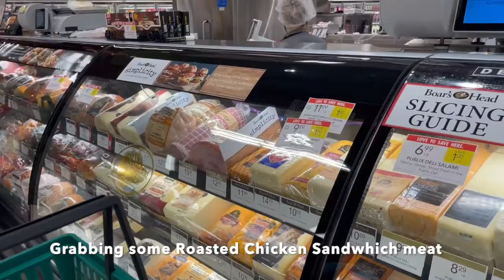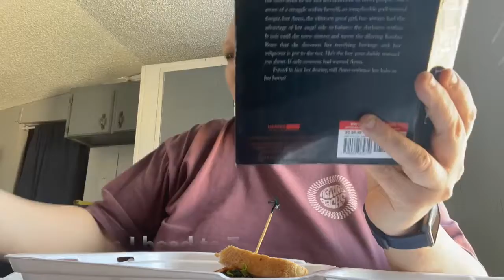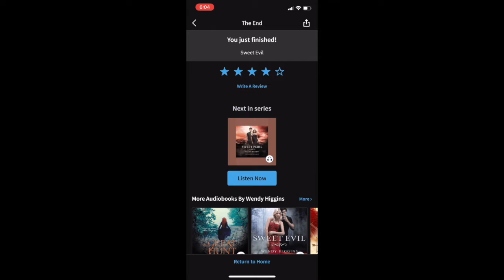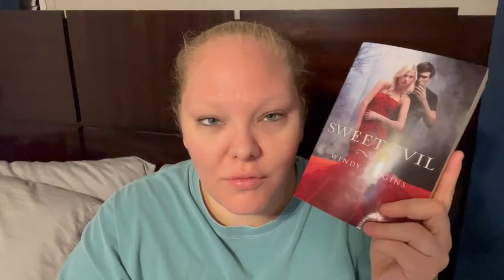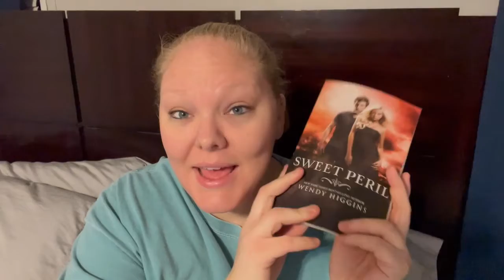Angel/ Fallen Angel Readathon Vlog Day One (Dance Workouts, Tennis, Brunch and Reading)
Angel/ Fallen Angel Readathon January 18th - 24th
Challenges
  1. Wings on the cover.
2. love triangle
3. Apocalyptic
4. Steamy Romance (Forbidden, angel/ demon human/angel etc..)
5. Color Angel - White  Fallen Angel - Black

The Reason why I make my bed every morning right when I get up Check out this video.

Morning Bcca Lean Energy

Premier Protein Caramel (You can find these at walmart, Publix or pretty much any grocery store, but here’s an amazon link they do come in smaller containers in the store.)

Protein Pancakes -
2 Eggs
1 Banana
1 scoop chocolate protein
Mix Then cook just like regular pancakes But they will cook quicker.